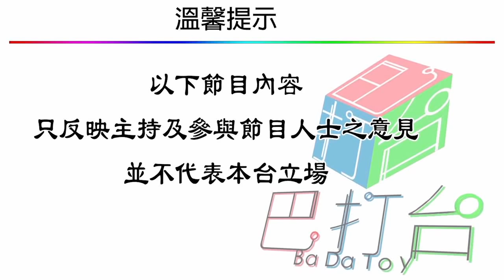外星超文明 | 外星人為咩整咁多石球？ | 第十三集 A 第一節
外星超文明 第十三集 2019年07月08日
主持 : 樂樂, 阿橙